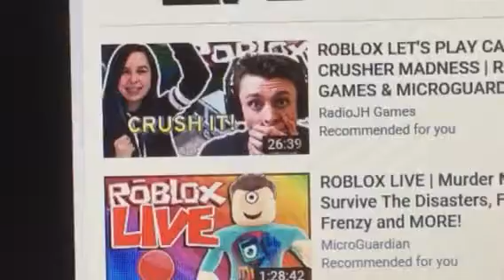Baby ROBLOX car crusher and ROBLOX Live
Will you find ROBLOX car crusher and ROBLOX Live?